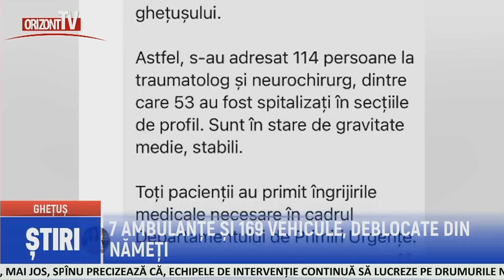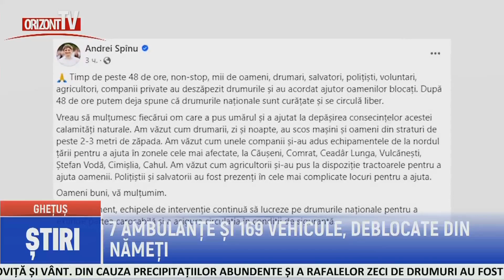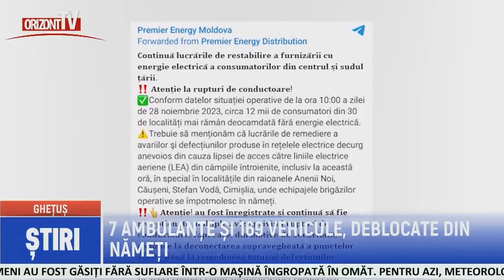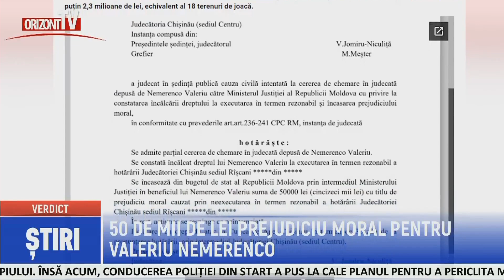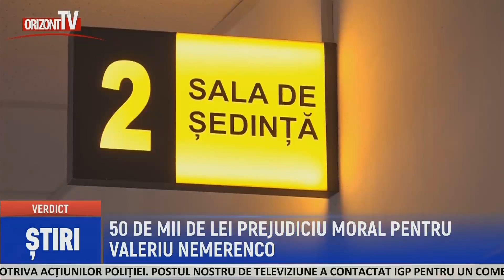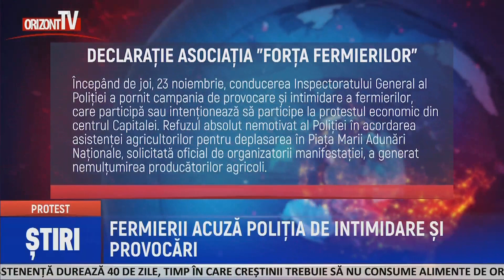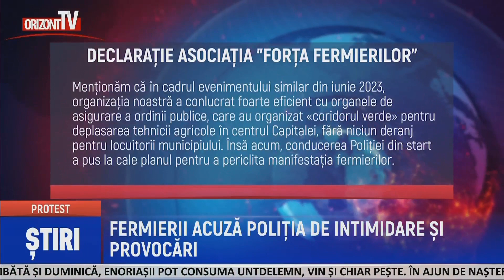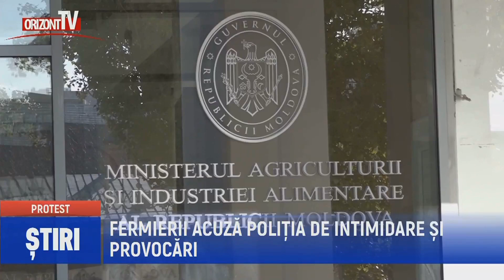ȘTIRI 2023-11-28 | 13.00